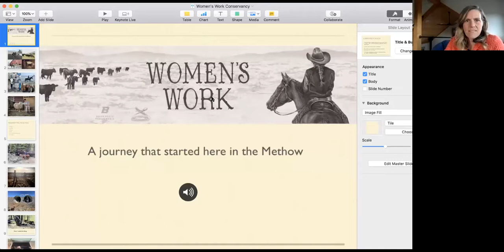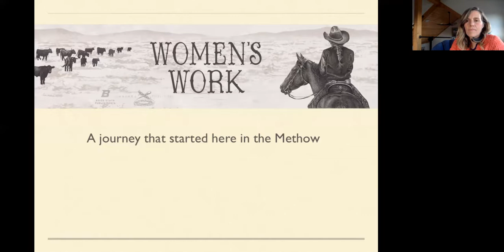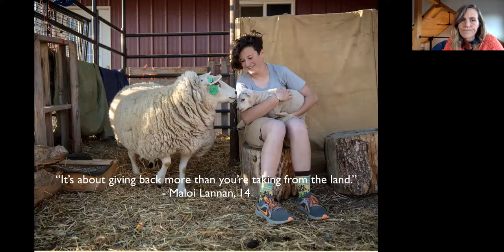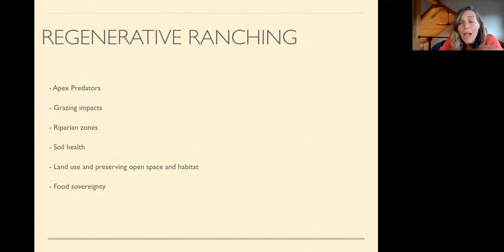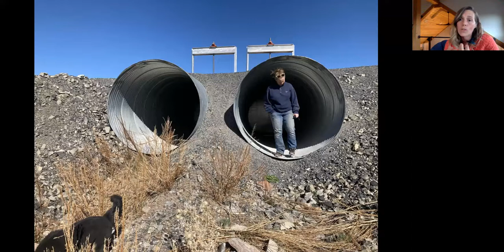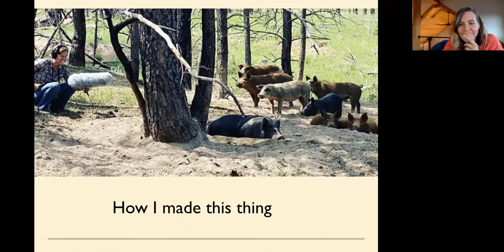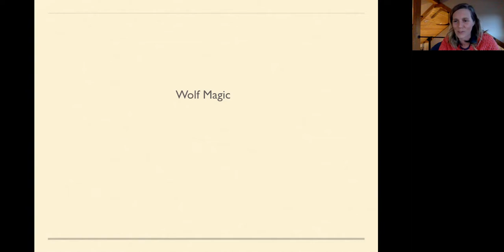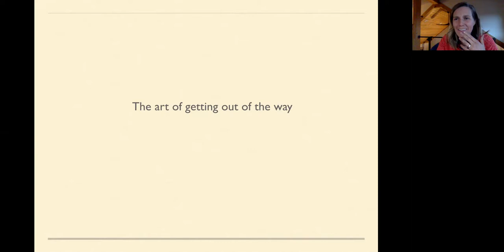April First Tuesday - Riding and Recording the Urban/Rural Divide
Watch this recording of a live event featuring audio journalist Ashley Ahearn.  In her presentation, Ashley takes you behind the scenes on the production of her new series "Women's Work", which features women ranchers across the West who are adopting more holistic and sustainable livestock and land management practices. Saddle up for some fun audio from Ashley's field recordings, as well as her take on what women are bringing to the ranching industry, and how agriculture can and should fit into our community here in the Methow.